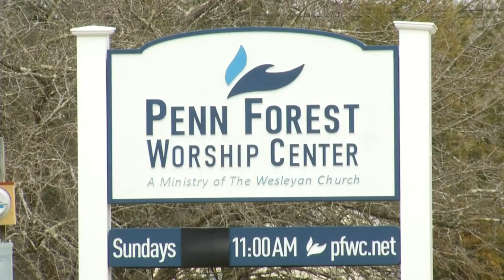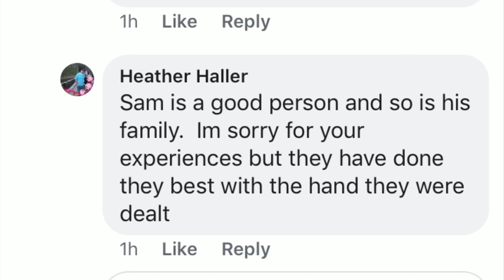Continuing coverage: Former employee of Franklin County church furniture store talks to 10 News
He claims that he hasn't been paid for a month's work.